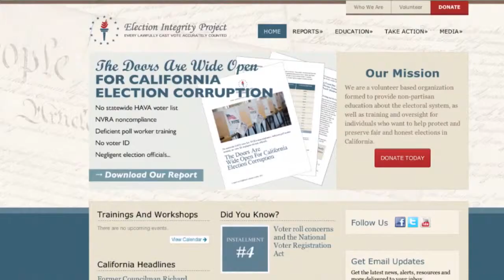Registrar was warned about deceased voters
A citizens group informed the Regsitrar of Voters last year about four of the citizens featured in a U-T Watchdog story about votes cast after death for San Diego County citizens.